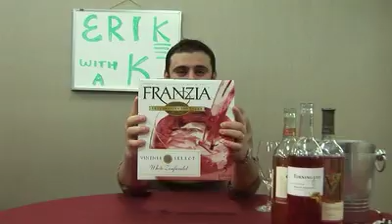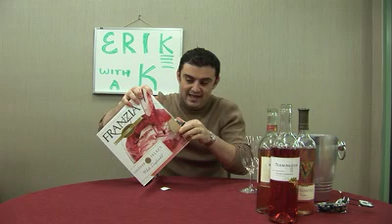Happy Birthday Gary Vaynerchuk! - Episode #127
In a special episode today in honor of Gary's birthday, Gary tastes wines selected by the Wine Library staff. So sit back and enjoy this "Blind tasting" and help Gary celebrarte his birthday. We'll post the wines tomorrow so that they're a surprise!